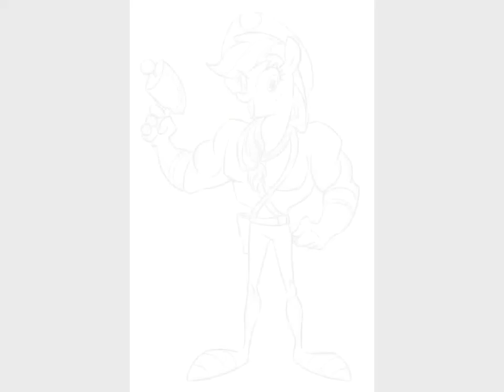MLP Crossover Part 567 Earthworm Jim [PMV]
It's an slideshow picture with music.

Credit:

To the people who made this art/pictures.